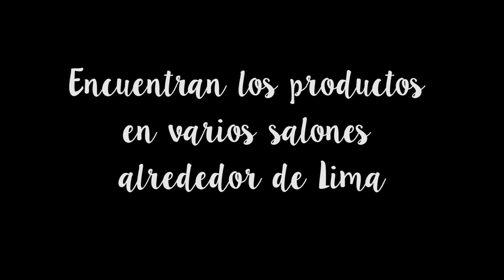Coloración sin Amoníaco: Cellophanes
Nunca le había hecho nada a mi pelo, y cuando escuché de Cellophanes (pertenece a sebastian) me pareció la mejor opción. No le cambia el color a tu cabellera, pero resalta el brillo de la misma según el tono que te pongas. Ahora la mía tiene un brillo rojizo que se nota más cuando se expone al sol!

El tratamiento recupera tu brillo capilar y lo reacondiciona sin usar amoniaco, es seguro para que lo usen las embrazadas y personas alérgicas. La aplicación dura un mes y el chisguete permite tres puestas. Si deseas probarlo te dejo más info

Lo encuentras en varias peluquerías en Lima, si quieren saber de una especifica, escríbanme!